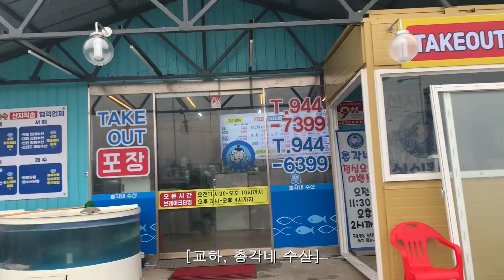[신혼 브이로그] 신혼부부 설날나기..❤ | 26살 신혼부부 | 이젠 진짜 신혼부부임 | 명절 브이로그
부부가 되고 처음으로 맞이한 설날!
시아버님한테 용돈과 편지도 받고~
전도 부치고! 맛있는 밥상도 얻어 먹고! 윷놀이까쥐!
까치~까치~ 설날은~ 어저께고요~
셍율~ 셍율~ 설날은~ 오늘이래요~!!!❤❤❤

구독자 10000명 되면 구독자 애칭 정하기 + 데렛쿵 베이커리 구독자 이벤트 진행!💖

[MUSIC]

-Audionautix의 The Angels Weep에는 크리에이티브 커먼즈 저작자 표시 4.0 라이선스가 적용됩니다.